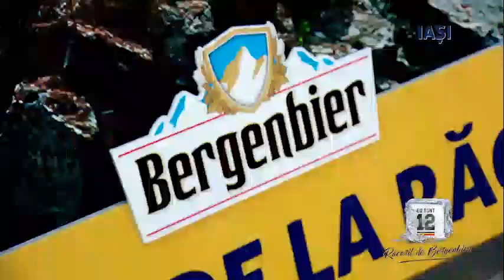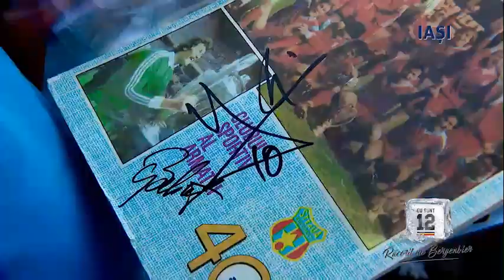Caravana Bergenbier Eu Sunt 12 a răcorit Iașiul pe 13, 14 și 15 iulie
Caravana Bergenbier Eu Sunt 12 a ajuns în Iași cu și mai multă răcorire adevărată din natură inspirată.